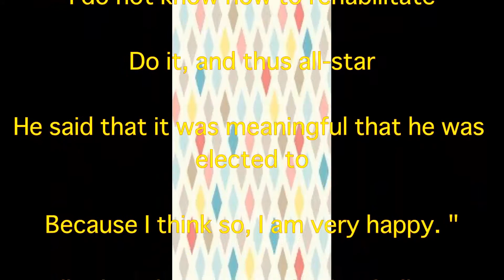Darvish has, All Star Game, Major League Baseball, Texas Rangers, MLB All Star Game, Japan, Topics,